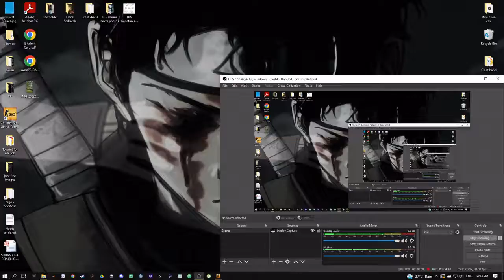Mirage 4k clutch